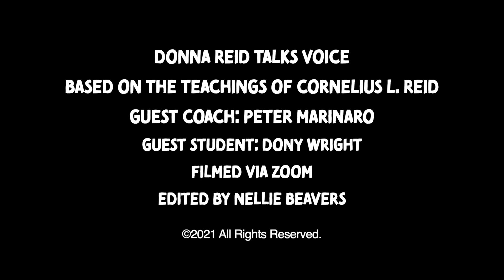Ep. 45 Donna and Peter work with Dony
Peter Marinaro joins Donna Reid Talks Voice as a Guest Coach with Dony!

The Free Voice by Cornelius L. Reid

if you have any questions or comments.